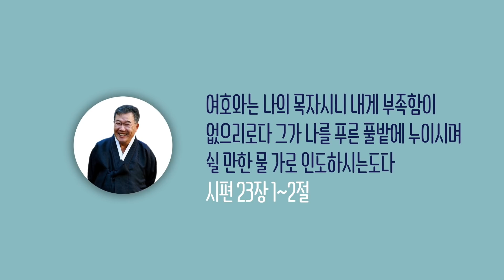[날마다 기막힌 새벽 #781] 임마누엘, 하나님의 강한 의지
임마누엘, 하나님의 강한 의지

본문말씀 누가복음 2장 1절 ~ 7절

1. 그 때에 가이사 아구스도가 영을 내려
    천하로 다 호적하라 하였으니
2. 이 호적은 구레뇨가 수리아 총독이 되었을 때에
    처음 한 것이라
3. 모든 사람이 호적하러 각각 고향으로 돌아가매
4. 요셉도 다윗의 집 족속이므로
    갈릴리 나사렛 동네에서 유대를 향하여
    베들레헴이라 하는 다윗의 동네로
5. 그 약혼한 마리아와 함께 호적하러 올라가니
    마리아가 이미 잉태하였더라
6. 거기 있을 그 때에 해산할 날이 차서
7. 첫아들을 낳아 강보로 싸서 구유에 뉘었으니
    이는 여관에 있을 곳이 없음이러라